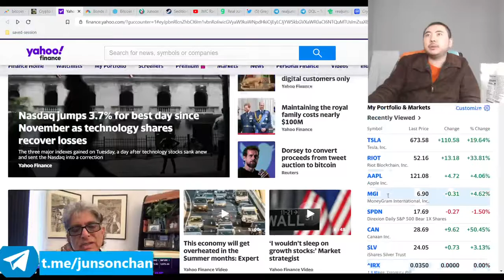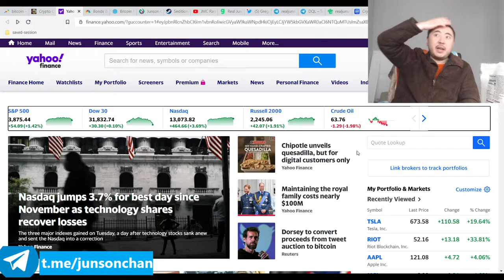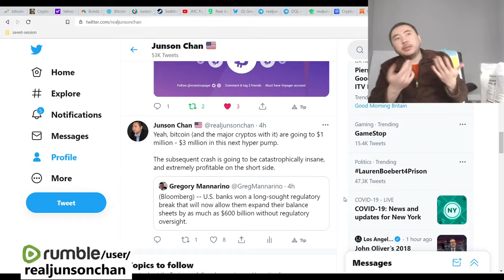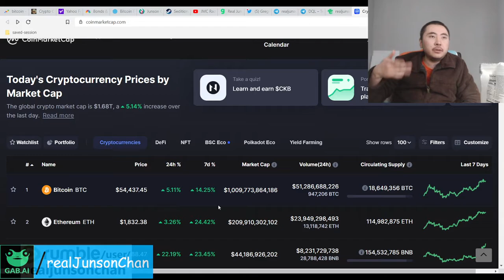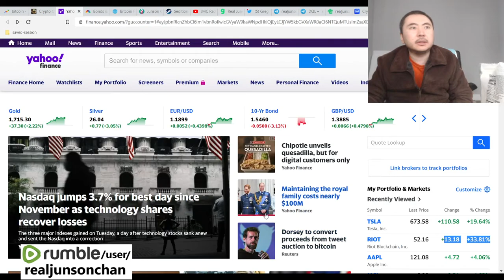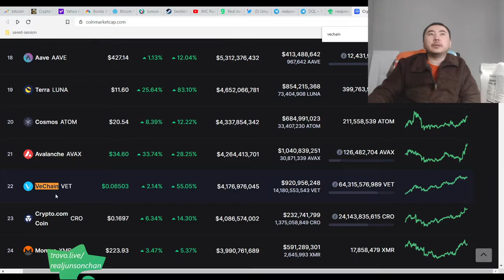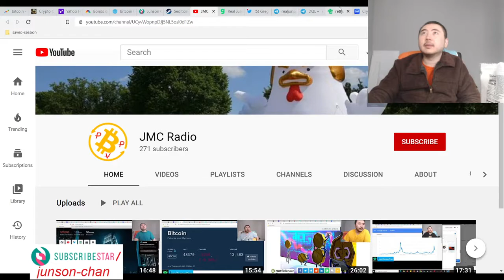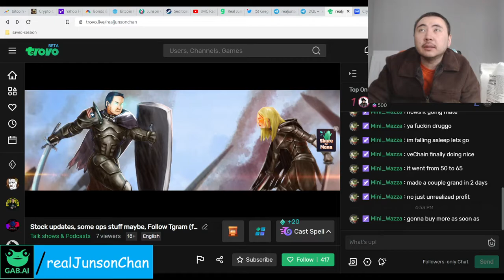Bitcoin Clown World #515 - Markets And Bitcoin Crypto Markets All Up As 10 Year Yield Dollar Tanks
1. Federal reserve buying all the treasury debt, markets euphoric.
2. Banks no longer need any capital reserves, down to zero from 20%
3. Banks can now inflate to $600 billion in made up money.
4. They are creating the 2008 hyper bubble on steroids again.
5. Bitcoin is going to $1 million to $3 million at the rate this is going.
6. Jack Dorsey still buying up bitcoin.

Bitcoin Mining Altcoins (Proof Of) staked:

404 Coin - 404% APR
2x2 Coin 1% APR Daily Forever
Infinite Ricks Coin 307% APR forever
100 Coin ANN Flat 100 PoS Reward